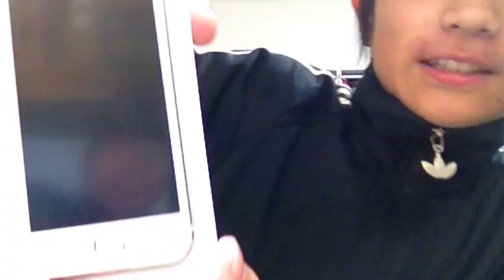【iPhone5s買ったぜぇぇ！】中学生が暴走！？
【掲示板】
【SMS】
ADcrewHP↓